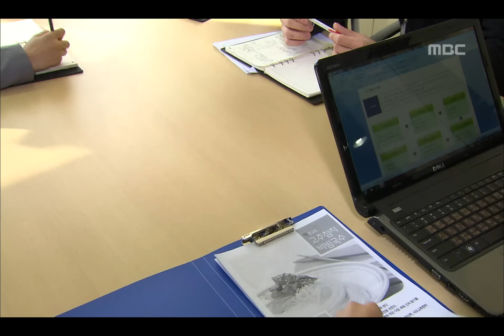오늘만 같아라 - The Best Day of My Life, 31회, EP031, #02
The Best Day of My Life(오늘만 같아라), 31회, EP031, 2012/01/03, MBC TV, Republic of Korea

참치횟집 하려는 준태가 걱정스러운 정심